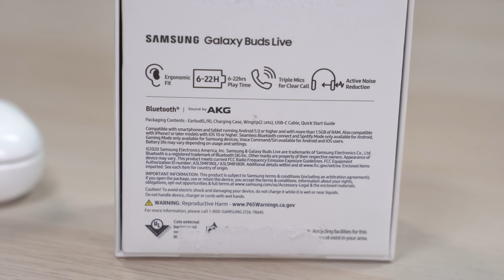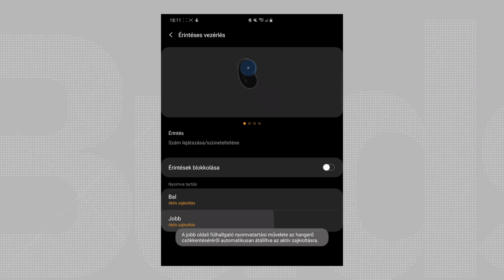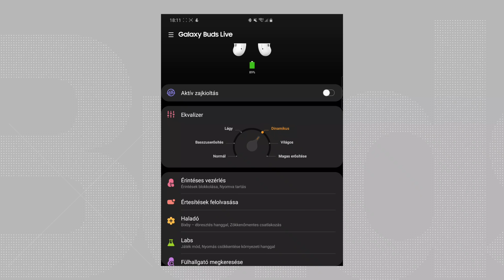Mr. Bean | Galaxy Buds Live teszt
Sziasztok! Kipróbáltam a Samsung új vezeték nélküli fülhallgatóját, a babformájú Galaxy Buds Live-ot. Remek, basszusos hangzás, jó üzemidő és érdekes formavilág jellemzi, meglepően jó volt használni.

FONTOS! Ez a videó a Samsung Magyarország által fizetett promóciót tartalmaz, a teszt a Samsung Univerzuma videósorozat részét képezi.

Időbélyegek:
00:00 - Bevezetés
00:34 - Milyen mobilokkal működik?
01:04 - Doboz tartalma, dizájn
02:50 - Behelyezés, Galaxy Wearable
04:18 - Hangzás, ANC
05:13 - Beszélgetési minőség
05:44 - Üzemidő, összegzés

GY.I.K.
- Milyen kamerád van?: Sony A7 III + Tamron 28-75 f/2.8